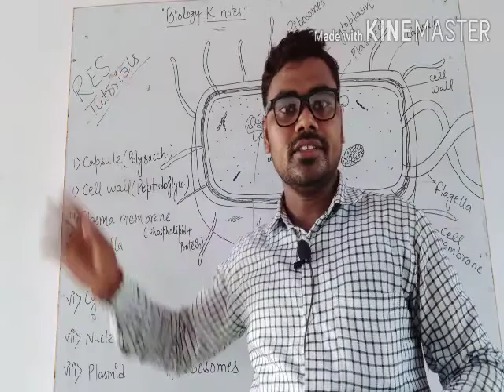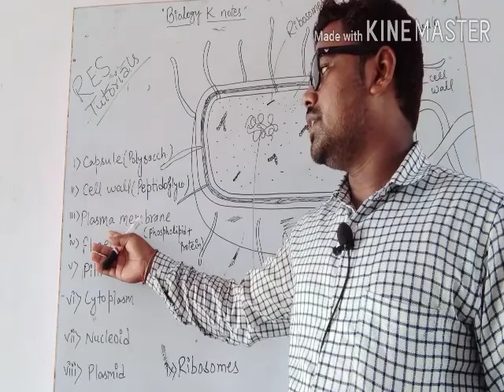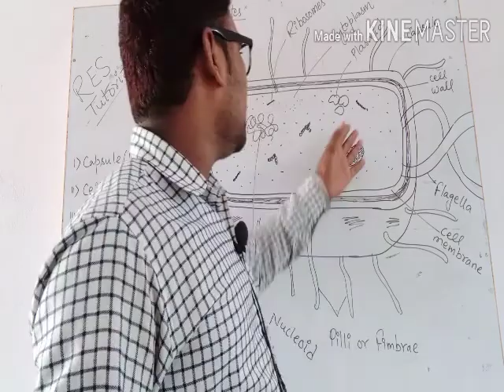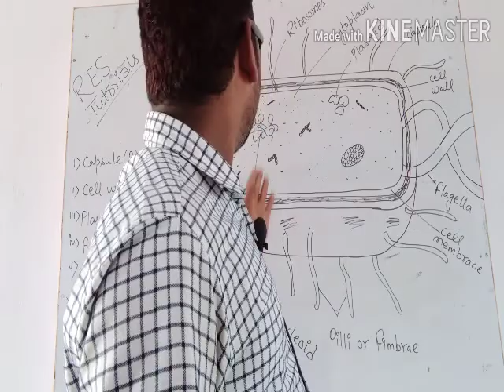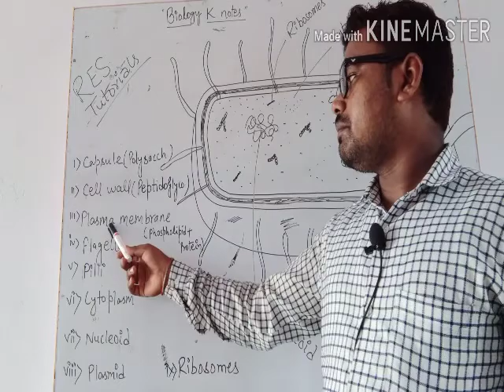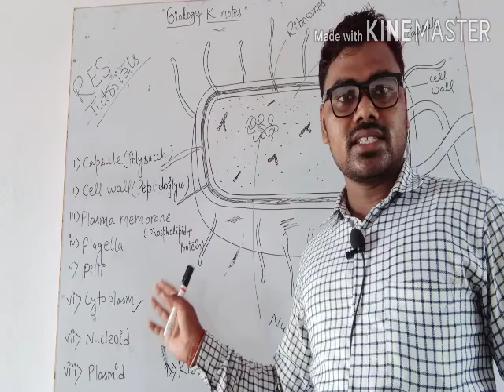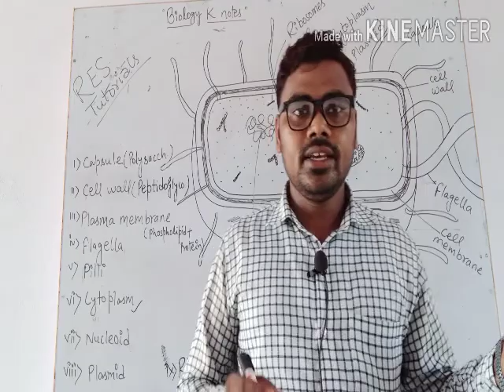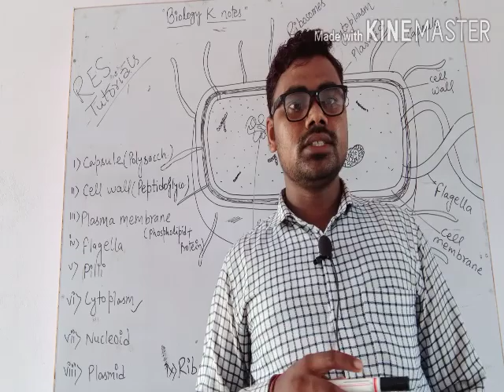जीवाणु कोशिका की संरचना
Biology k notes: structure of bacterial cell.